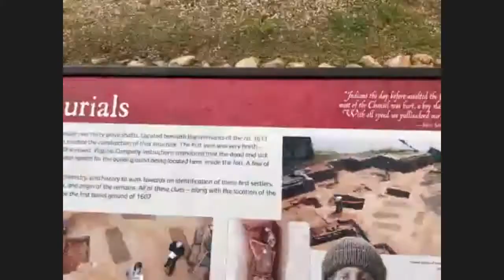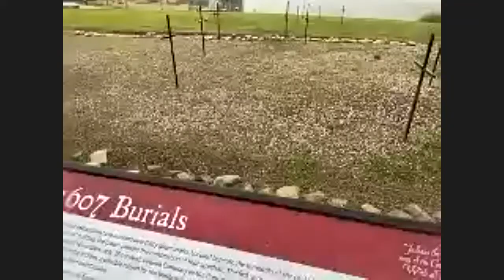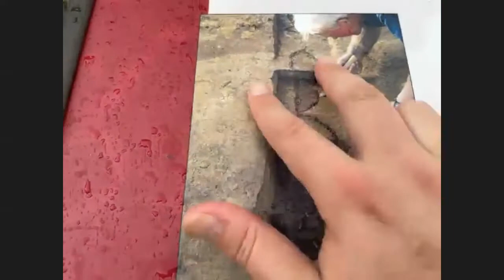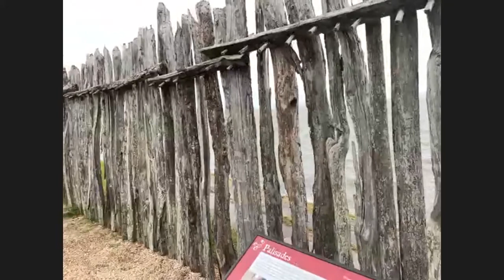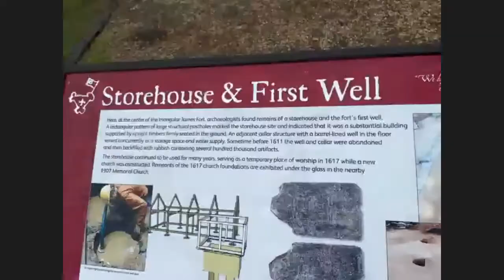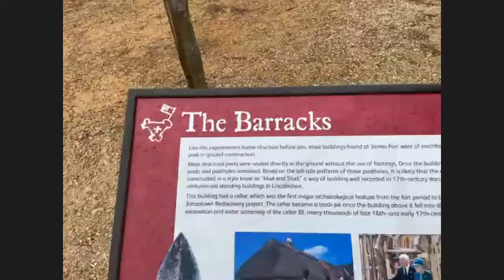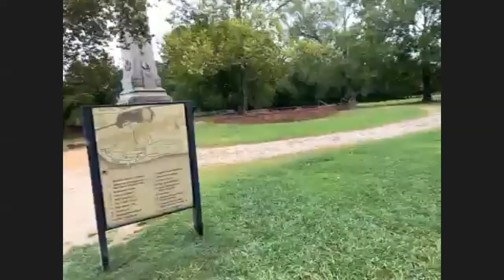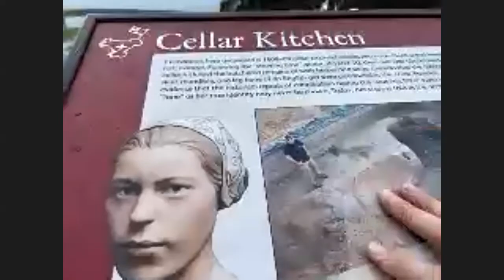Historic Jamestowne Virtual Tour & Live Q&A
Join us weekly as we host a virtual program with a different site in American history.